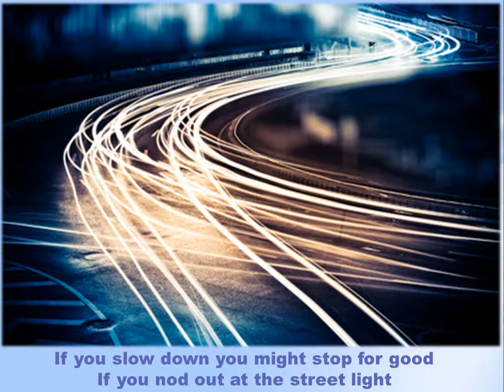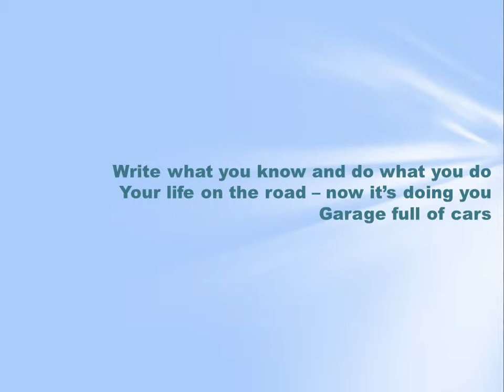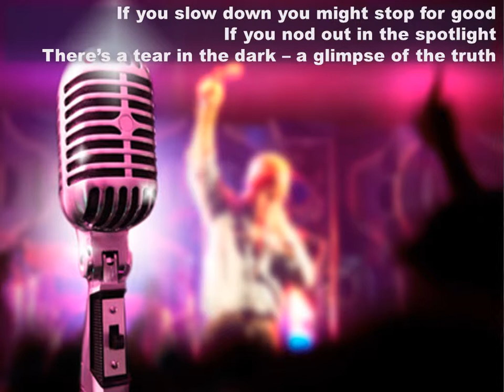One More Last Chance Farewell Tour * Thad Johnson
One More Last Chance Farewell Tour was written and performed by Thaddeus Dale Johnson on his Junkyard Angel album. The songs on this album are: Junkyard Angel, Poison Apple, Sweet Old Song, Fast Food Crow, Station Wagon Blues, Old Whore in a New Dress, Shadowboxer, January Blues, Dandelion, Autopilot, To Call a Spade a Spade, Built to Last, Heart of Man, One More Last Chance Farewell Tour.